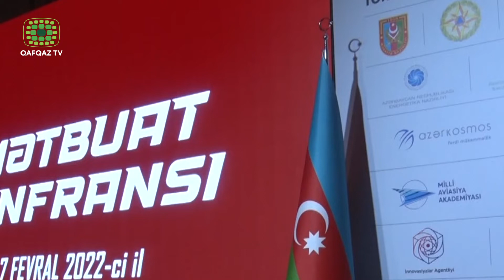BAKIDA “TEXNOFEST AZƏRBAYCAN” KEÇİRİLƏCƏK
Bu ilin 26-29 may tarixlərində ilk dəfə olaraq  “TEXNOFEST Azərbaycan” Aerokosmik və Texnologiya Festivalı keçiriləcək. Azərbaycanda Rəqəmsal İnkişaf və Nəqliyyat Nazirliyinin təşkilatçılığı ilə baş tutacaq “TEXNOFEST Azərbaycan” aerokosmik və texnologiya festivalına dair Bakıda keçirilən mətbuat konfransında “TEXNOFEST” Müşahidə Şurasının sədri və Türkiyə Texnologiya Komandası Vəqfinin  rəhbəri Səlcuq Bayraktar deyib ki, Türkiyənin bir çox bölgəsində “TEXNOFEST” festivalını təşkil etdikdən sonra xarici ölkələrdən təkliflər gəlməyə başlayıb.